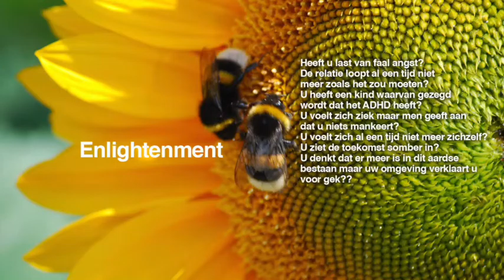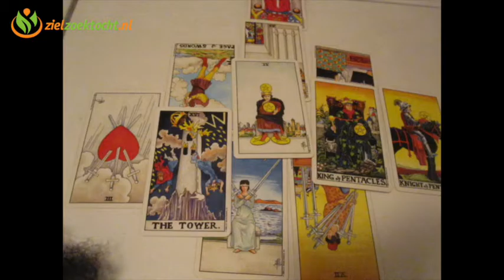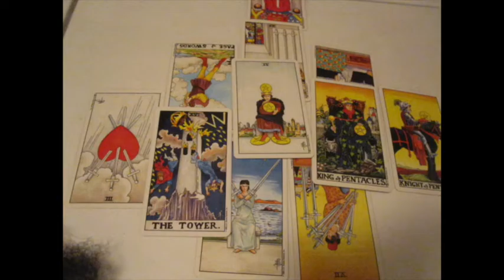Kreeft Wekelijkse Tarot Horoscoop Kaartlegging Lezing | Week 10 | 06 t/m 12 Maart